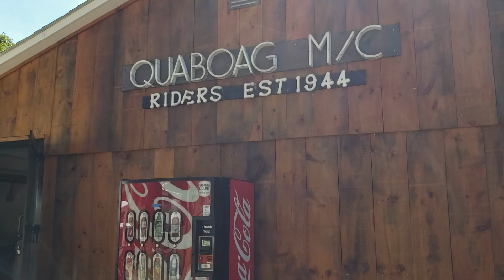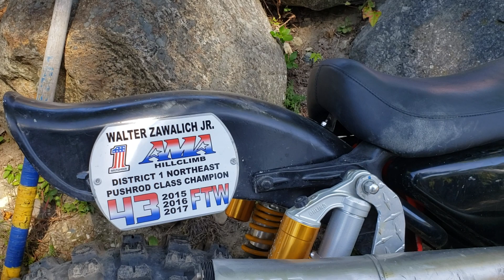Monson mass AMA championship hillclimb event 2019